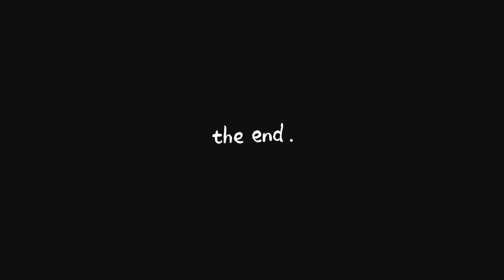Two goats | Kids story | English | Story talker